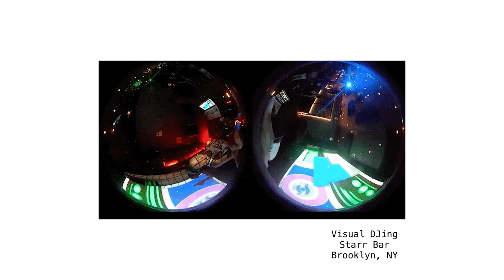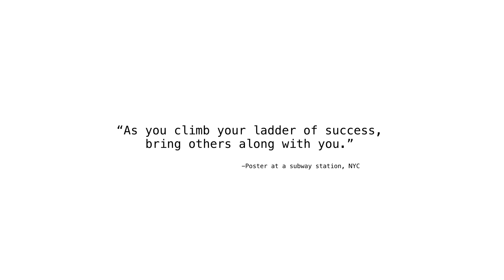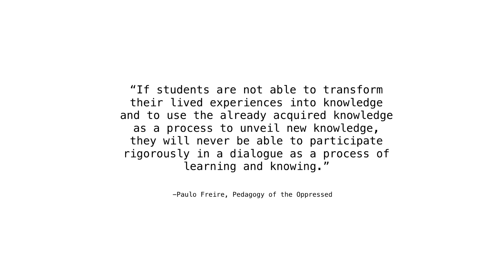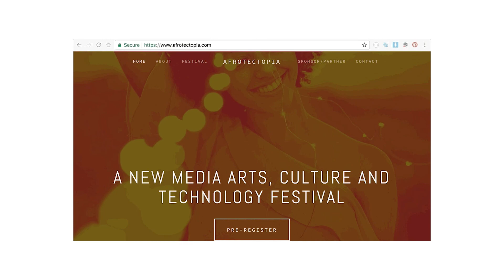Ari Melenciano - Processing Community Day 2017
Ari Melenciano at Processing Community Day 2017

Ari Melenciano is a designer, multidisciplinary artist, creative technologist, digital fabricator and educator. She is currently obtaining her Master’s from NYU’s interactive telecommunications program. Outside of her school workload, she is developing her creative house, bgoti; her lifestyle movement, Be Gold On The Inside; creates online video tutorials on creative technology in hopes of inspiring more women and people of color in to tech called, AricianoTV, is building NYU’s first annual new media arts, culture and technology festival called Afrotectopia as well as continuing to find new ways to merge her passions of art, design and technology to create quintessentially beautiful experiences.